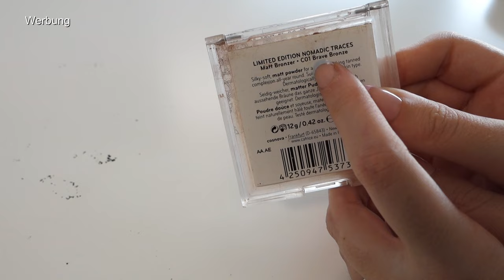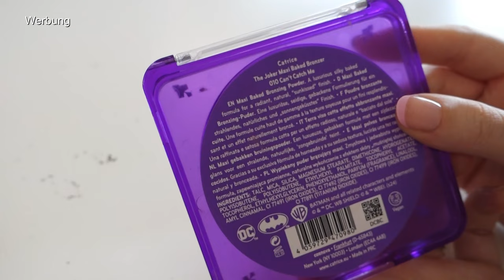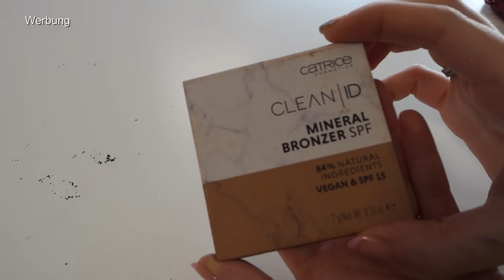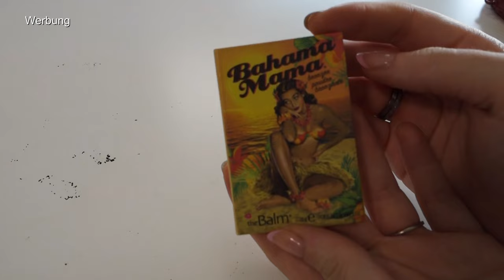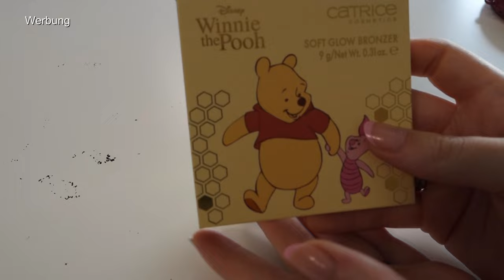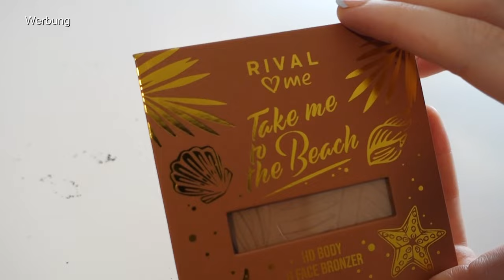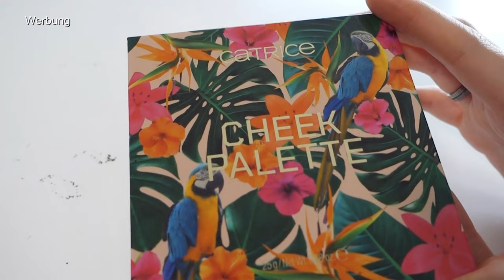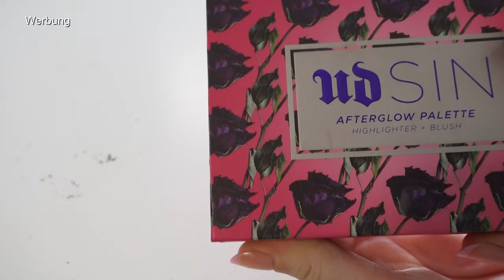Meine Bronzer 2024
➡️ 20% AYLASHES(*):
laura.20

2. Produkte mit einem ° dahinter wurden mir kostenlos zum Testen zugeschickt. Ich bin nicht verpflichtet, sie euch in diesem Video vorzustellen. Ich vertrete beim Vorstellen immer meine eigene Meinung!